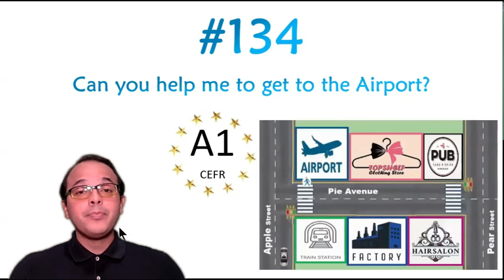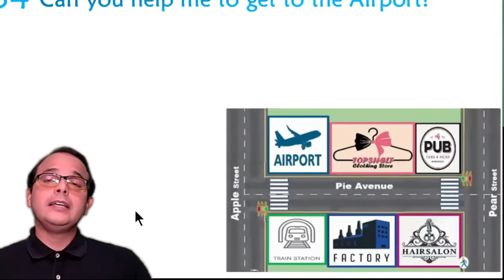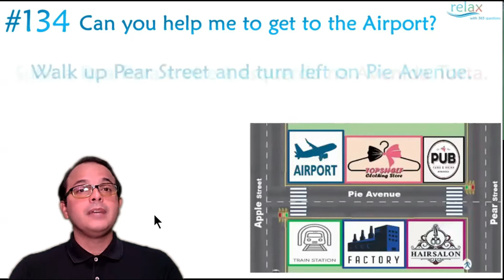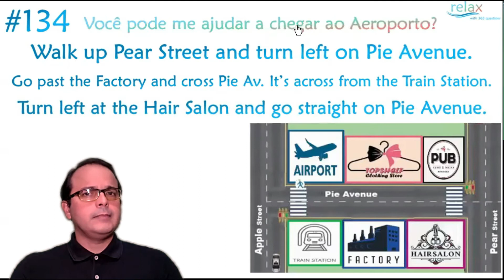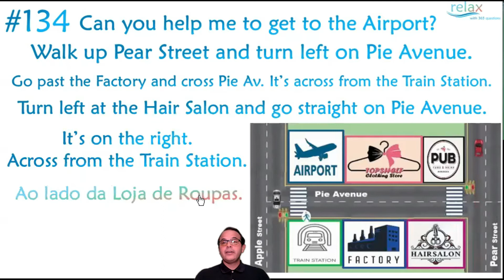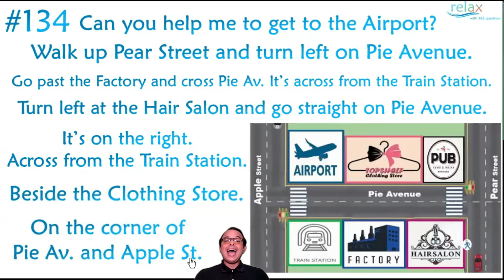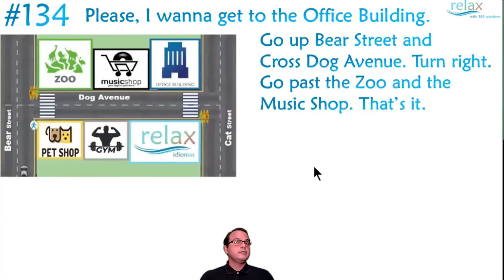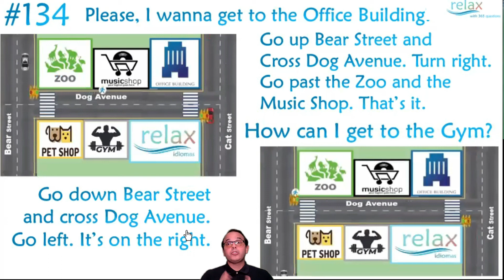#365 dias de inglês GRÁTIS #134 Can you help me to get to the Airport?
#134 Can you help me to get to the airport?

Após o vídeo de hj, pratique com um leve exercício para testar seus conhecimentos na pergunta  #134 Can you help me to get to the airport? Com respostas automáticas e e-mail responsivo para vc organizar seus estudos!